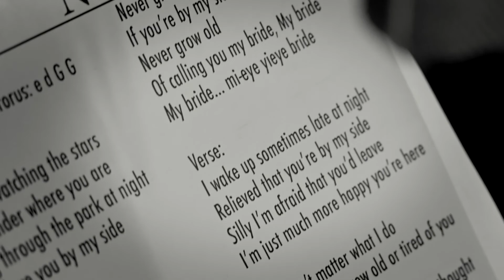Never Grow Old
This tender tribute for The (Growing) Michelbum, and it's quirky "studio video", features bass by Allen Hallengren and all other parts by Counterfeit Self.